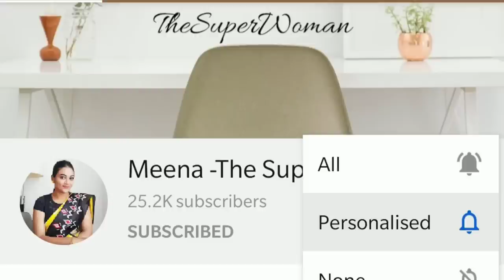Akshaya Jewellery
பாத்திமா ஜுவல்லரி
Bridal GoldJewellery
Opposite Saravana Stores, Purasaiwalkam Chennai 600007, Purasaiwalkam High Road, Chennai, Tamil Nadu 600007

Fathima jewellers name has become synonymous with the
minds of people because of customer’s trust, affectionate service by our
Sales staff, very reasonable making charges etc.

All our 3 showrooms are flooded with latest collection of exquisite range of
jewels, be it slim, light weight, traditional, party ware, gargeous collection
in Gold and Diamonds. Silver items are also available in our show rooms.

for businesses queries please contact